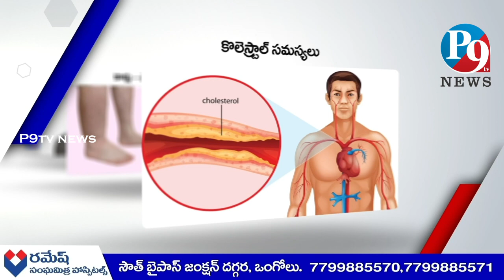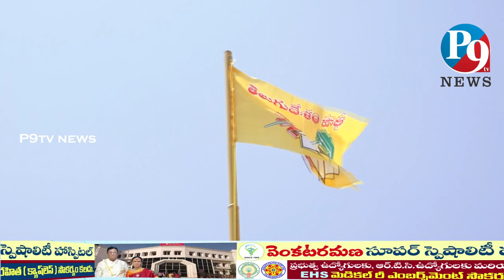అట్టహాసం గా 41 వసంతాల తెలుగుదేశం సంబరాలు || P9 TV NEWS